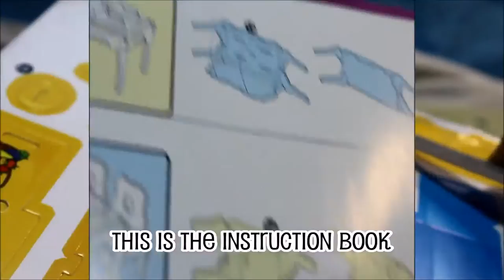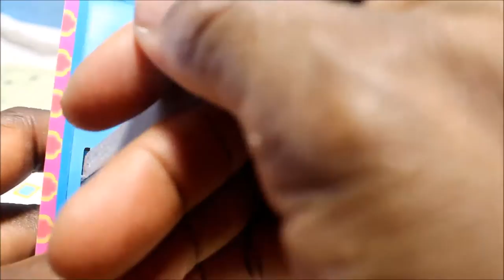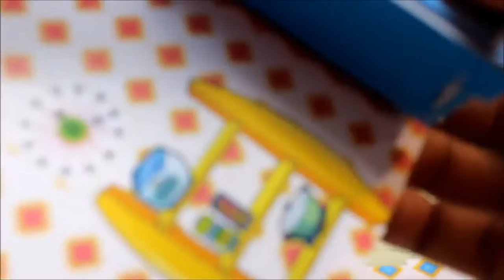Cute DIY No Glue Dollhouse Kitchen kits (3D Puzzle) How to make doll no glue kitchen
DIY Dollhouse Cute Miniature Kit/No glue Kitchen. Hey guys Today  I am fitting up this no glue kitchen which is like fitting up a 3D puzzle. Actually, its like fitting up puzzle if you like fitting up puzzles then you will enjoy this video.
The kitchen has working oven door, and microwave door, the cupboard under the kitchen sink can also open and close.

If this is your fist time making diy dollhouse  miniatures doll stuff let me tell you that it's lot of fun to do once you get a hang of it you won't go back to what you were doing. When I started making miniatures diys it was a struggle I can honestly say that, personally lean how to make a lot of doll stuff from watching other people making them on YOU TUBE and I know that you will enjoy making them too.

If you are going to make any diy miniature doll stuff make sure to ask your parents for help before doing any projects especially if you are going to be using sharp objects to do this project then just follow along with my videos to get the best results.

 These diy miniature dollhouse projects need a lot of skills because sometimes you will be making a lot of tiny doll stuff and accuracy is required for them to look like the specific object you are trying to make.I like making miniature diy barbie doll clothes,dollhouse furniture and dollhouse rooms

Hey guys if you want me to make any diy miniature bedroom,bathroom, living room,kitchen or a miniature full dollhouse any other other miniature stuff just leave a request in the comments below thanks for watching and please LIKE, SHARE, COMMENT AND SUBSCRIBE for more fun Awesomediyminiaturedollcraft diys.

if you are interested to purchase these dollhouse kits just click this link
doll house kit